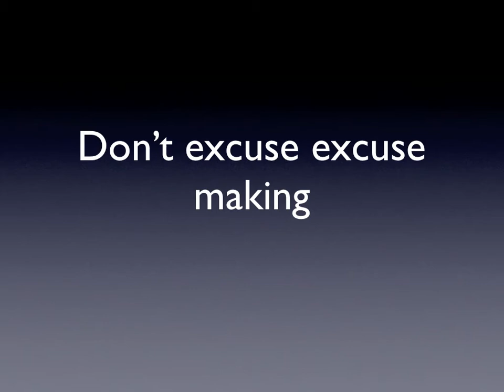Bible Study Curriculum- No Excuses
Need bible study curriculum? Check out Adult Bible Study Curriculum the #1 place for all your bible study curriculum needs. In this video form adult bible study curriculum we will talk about how there should be no excuses from our groups that we lead who study bible study curriculum. We live in a world that makes excuses for everything but for those of us who follow Christ this is not an option.  In this lesson you will see how much more effective your teaching of bible study curriculum can be if you stop allowing for excuses.